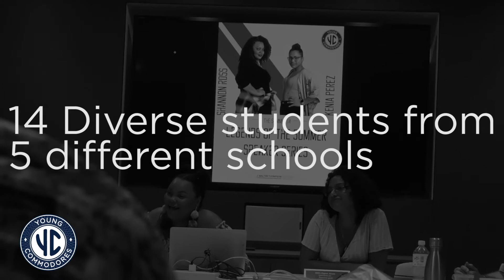Recap: The Summer 14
The future of advertising.